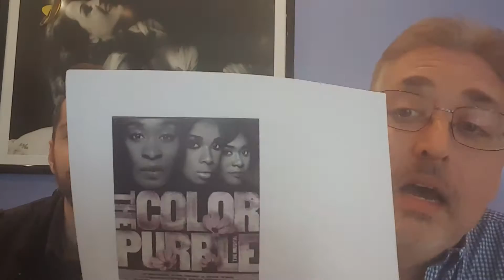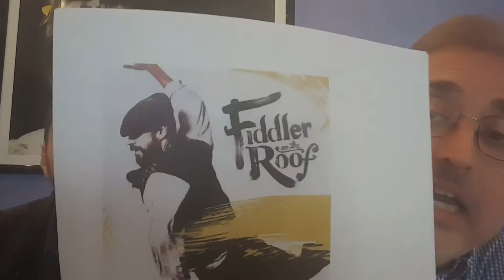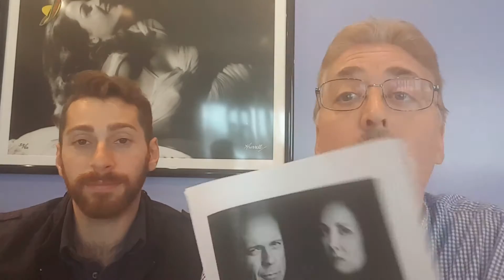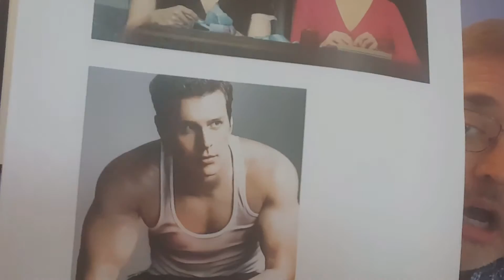The YNTAAY Minis - "Tony Fever 2016"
Chris & Paolo discuss some of the 2016 Tony Award nominations in preparation for the 70th Tony Awards on June 12, 2016 on most of these CBS stations.